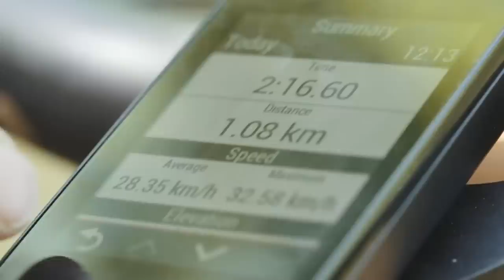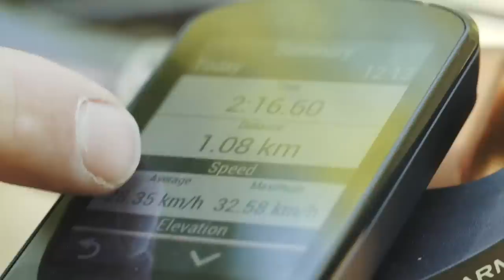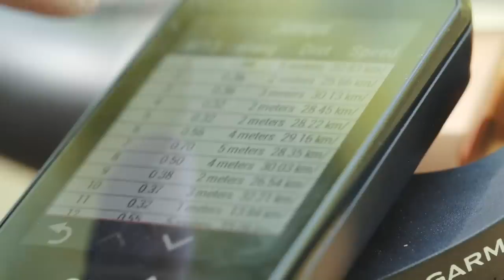Who Has The Most Flow? | GMBN Presenter Challenge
The green zone. On it. Pinned. Flow. Neil and Blake head to the woods to check out Garmin’s new Flow feature. Who is the flowiest? Who is fastest? Does speed equal flow? Find out now🤘

How would you use the Garmin Flow feature?

If you'd like to contribute captions and video info in your language, here's the link 👍

Victor Olsson - Her Majesty 4
Carvings - Sooner Than You Know (Instrumental Version)